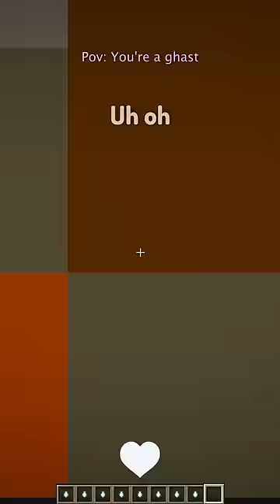POV: You're a Nether Mob in Minecraft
In this video I show you some point of view's of some mobs that can be found in the nether. I will show you the pov of the ghast, piglin, and blaze!